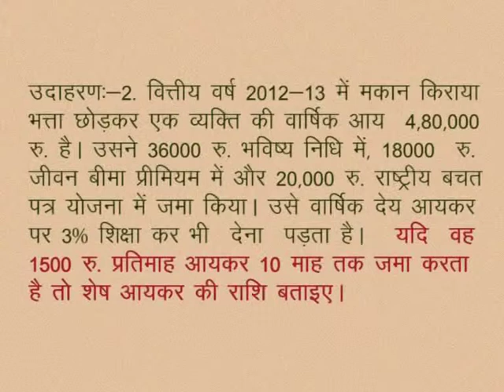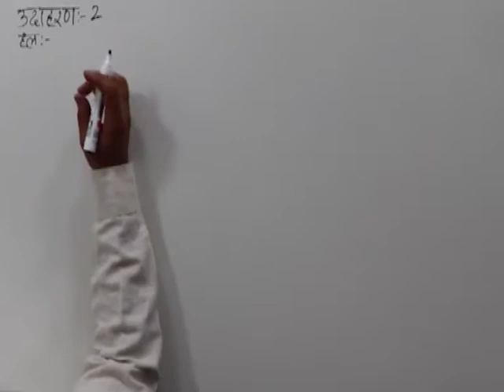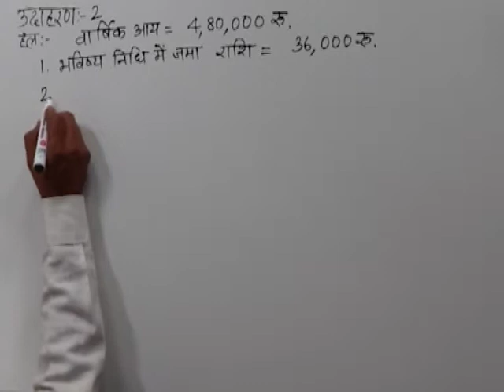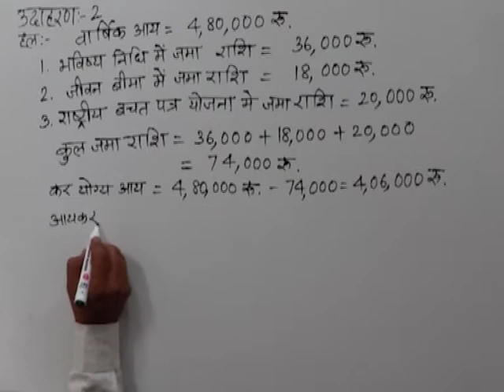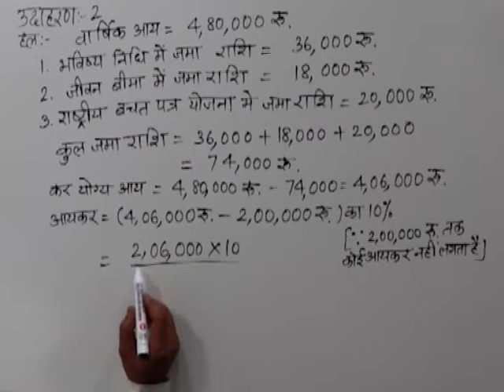CLASS 10th MATHS | CHAPTER -8- BANKING AND TAXATION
CLASS 10th MATHS | CHAPTER -8- BANKING AND TAXATION | TAXATION EXAMPLE |